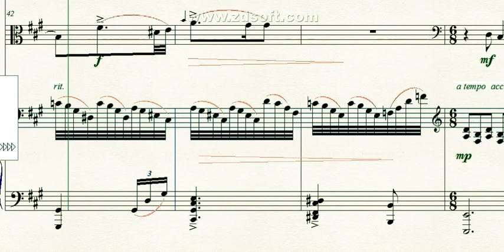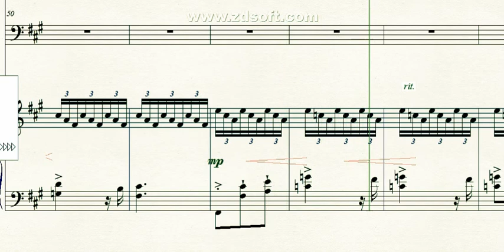DOK 9.29 - Desire (F#m)